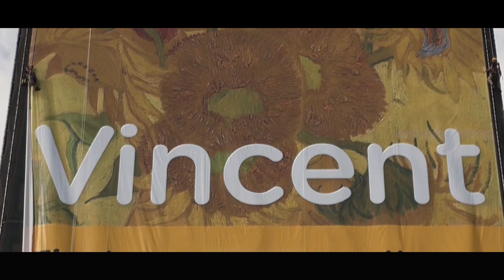Van Gogh Moves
The Van Gogh Museum moves to the Hermitage Amsterdam for seven months

From 29 September 2012 until 25 April 2013 the Van Gogh Museum will be temporarily hosted by the Hermitage Amsterdam with the presentation Vincent. The Van Gogh Museum in the Hermitage Amsterdam. During this period, the Van Gogh Museum will be undergoing a renovation.